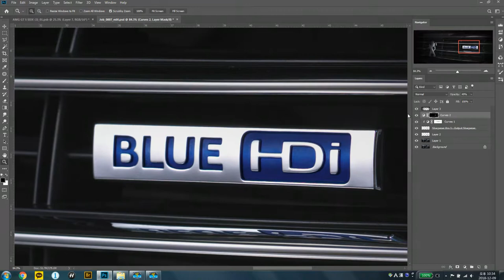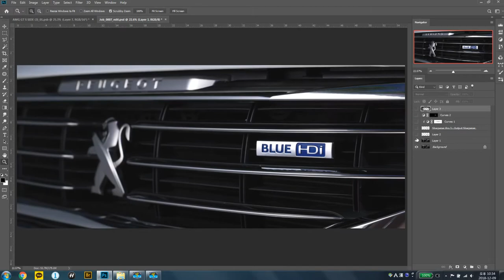Peugeot 508 Front grille detail edit photoshop tutorial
한국사람 전용 쉬운설명은 맨 아래에

Peugeot 508 SW Front grille detail edit

Shoot : Hasselblad H4D 40, HC 35mm, Profoto 7b w probheadplus

Raw file converting : Hasselblad Phocus 3.3, Tiff 16bit

한국인 전용 TMI : 촬영할때 반사판을 대서 크롬 반사를 최대한 잡아놓아야합니다. 안그러면 포토샵 켠 순간 포기를 부르게 되죠. 그런데 삼각대를 놓기가 귀찮아서 위에는 못잡았습니다. 귀찮아서 결국 부분만 보여줘야 할 것 같군요. 결벽증은 포토샵에 참 도움이 많이 됩니다. 보기싫은건 다 지우세요. 특히 포인트 줄 로고는 더 신경써서 색칠도 하세요. 촌스럽지만 우리의 푸조, 클린디젤임을 강조해봅니다. 평면에 가까운 엠블럼이기때문에 라이팅으로 모든걸 잡기엔 어렵습니다. 보통 기업 로고들 보면 그라데이션 많이 사용하죠. 엠블럼도 마찬가지입니다. 일단 가운데에 그라데이션을 주면 파란색부위에 명암이 도드라져 눈에 확 들어옵니다. 그 상태에서 엠블럼 전체에 그라데이션을 주고, 비니엣을 주면 마치 그래픽 같아 보이는건 여러분도 뿌듯함을 한사발 들이킨 상황일테죠. 참 쉽죠.